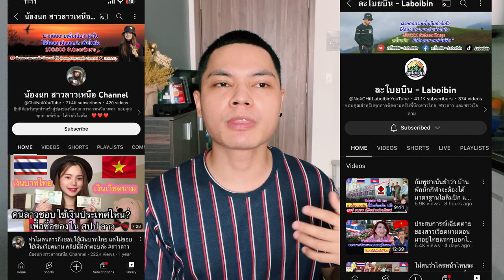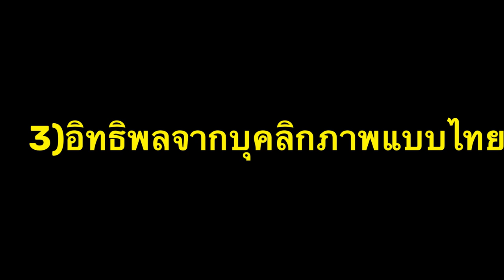ทำไมคนลาวถึงชอบคนไทยมาก?ลองวิเคราะห์เหตุผล 4 ข้อเหล่านี้ดูน่าเชื่อถือเกินไป!!!!